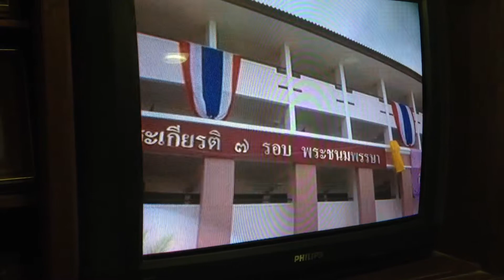ภาพข่าวในพระราชสำนัก #1